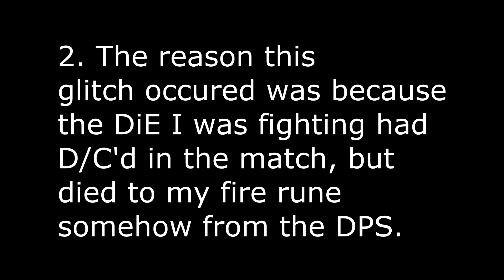[Elsword] One HP?